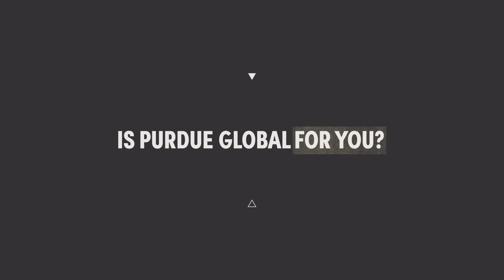Is Purdue Global right for you? | Top four FAQs about Purdue Global answered in one minute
What is Purdue Global? How is Purdue Global accredited? What degrees does Purdue Global offer? Is Purdue Global for you?

Find out the answers to the top four frequently asked questions about PurdueGlobal.

Backed by PurdueUniversity, one of the nation’s most respected and innovative public universities, Purdue Global was built specifically for working adults like you, who bring their life experience into the online classroom.

0:01 — What is Purdue Global?

0:17 — How is Purdue Global accredited?

0:32 — What degrees does Purdue Global offer?

0:48 — Is Purdue Global for you?